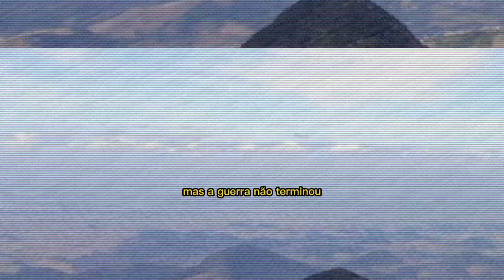URSO AVANÇOU! PEIXÃO CORREU! CLIMA TENSO!!